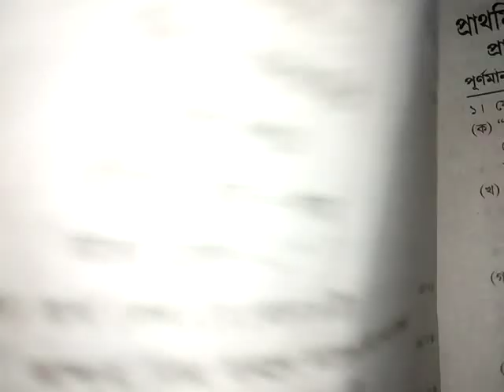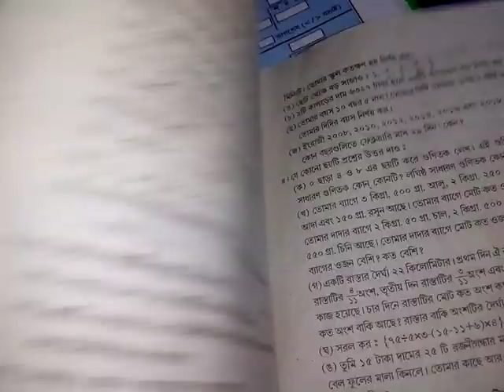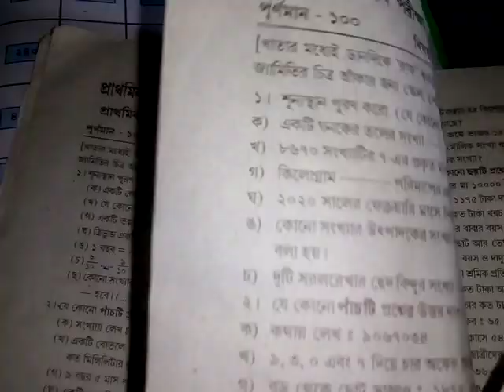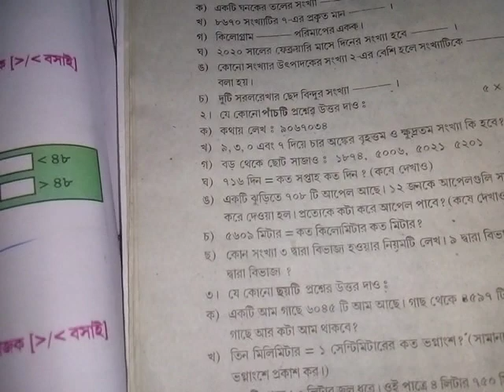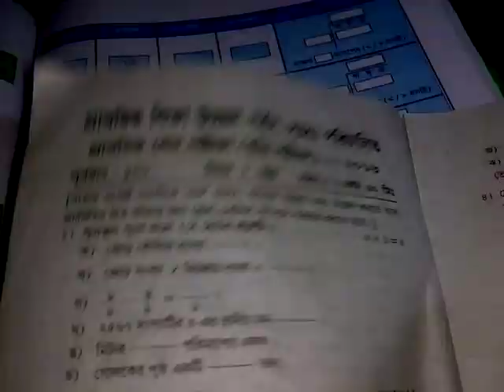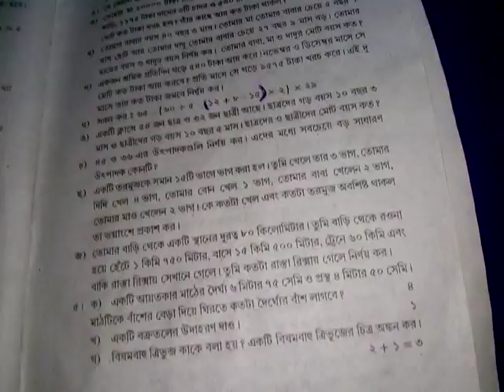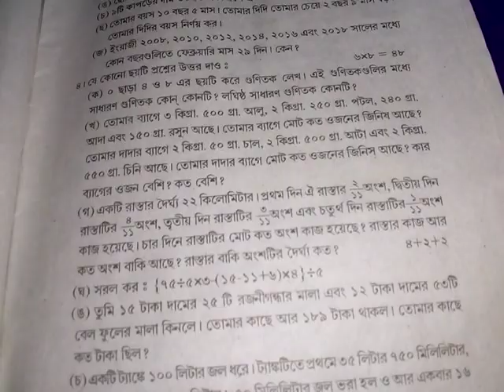Class 4 britti math question examination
Class 4 britt mathi examination question